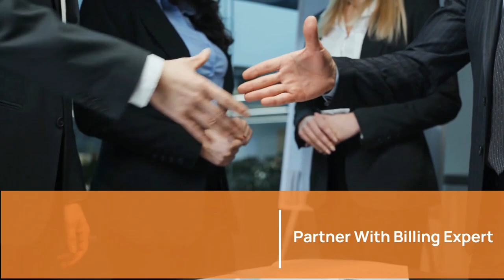Orthopaedic Billing Optimization Tips and Tricks | Orthopedic Billing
Are you tired of claim denials and delayed payments? Implement these tips for optimized orthopaedic billing:

1. Implement clear patient communication.
2. Streamline your revenue cycle.
3. Monitor your billing performances.
4. Stay up-to-date on billing regulations.
5. Optimize your documentation
6. Partner with billing expert.

Partner with an experienced medical billing service provider.

Our Office Locations:

Ohio: 28405 Osborn Road, Cleveland, OH, 44140

Georgia: 3001 Greenfield Drive, Marietta GA, 30068

Texas: 2028 E Ben White Blvd, #240-1030 Austin TX, 78741